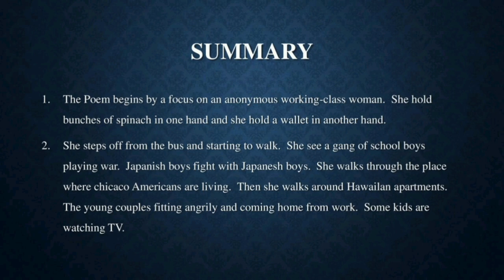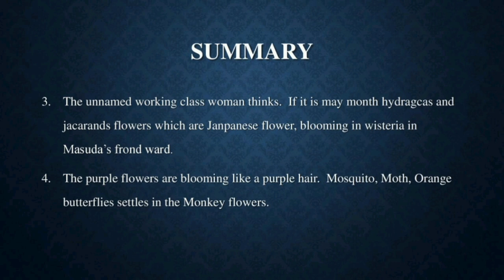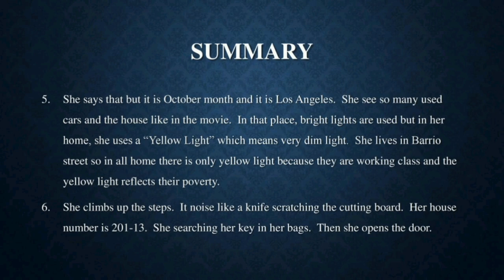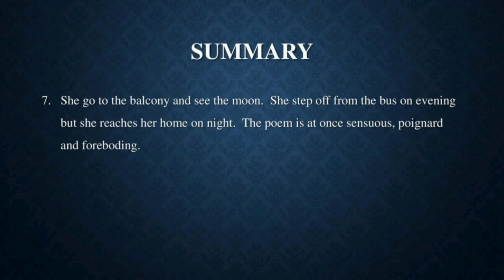Yellow light | Garrett kaoru hongo | Tamil | American literature | pgtrb | UGC NET | MS University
This video is about yellow light by Garrett kaoru hongo

CONTACT DETAIL

ABOUT SECTION

Any video or images in this video has been used only to convey messages to the viewers. I don't intend to infringe the copyright of anyone.